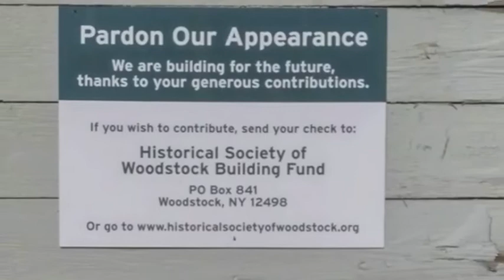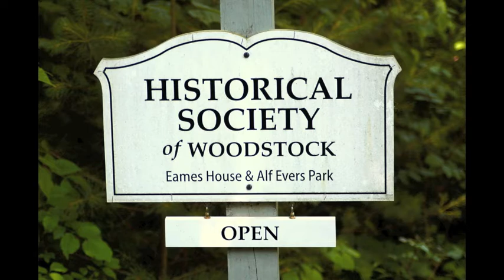Historical Society of Woodstock Building Project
Thanks to the generous support from our Woodstock community, we are 80% done!  We still need a bit more to complete our accessible bathroom and building renovation.  Please consider supporting the Historical Society of Woodstock.